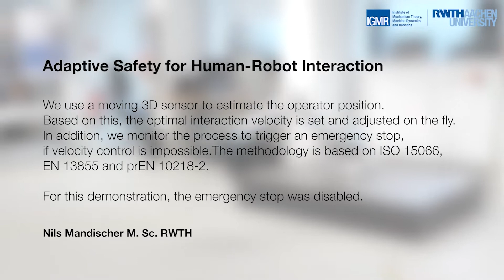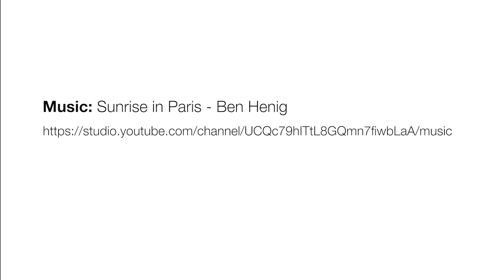Demonstration of SHAREWORK's local safety system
In the EU project SHAREWORK, the Institute of Mechanism Theory, Machine Dynamics and Robotics of RWTH Aachen University recently completed and commissioned a local safety system for human-robot collaboration. This demonstrative video shows how the camera detection and robot control system works in practice. For this demonstration, the emergency stop was disabled to allow re-acceleration of the robot.

The research leading to these results has received funding from the European Union’s Horizon 2020 research and innovation programme under Sharewrok project (Grant agreement No. 820807).